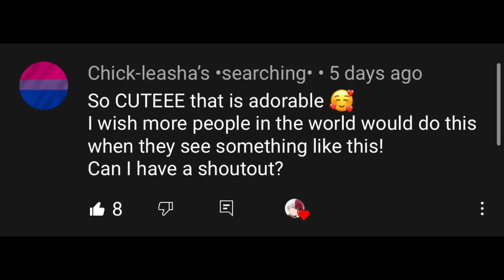Just Todoroki’s trying to fix his hair